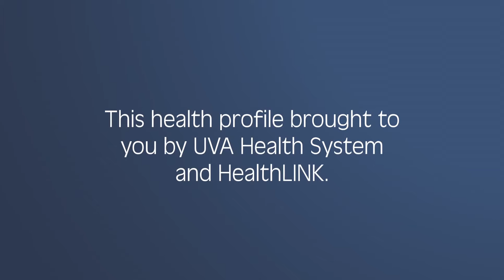TMS Therapy at UVA - Newsplex Segment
Transcranial magnetic stimulation (TMS) is an FDA-approved, non-drug treatment option for depression. About one-third of people with depression experience little to no relief of symptoms from standard treatments.